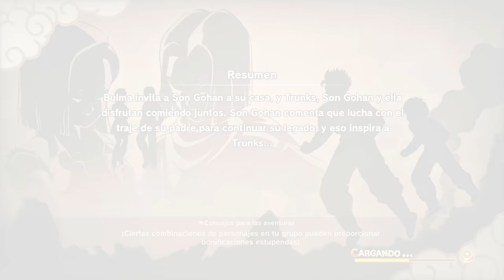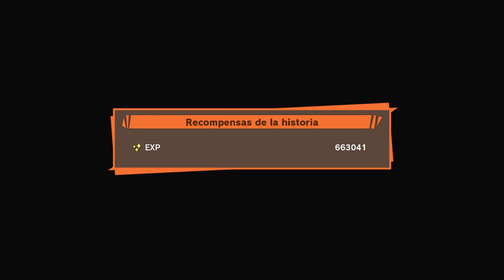DRAGON BALL Z KAKAROT DLC 3 Pt3 | EpsilonGamex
AHORA SE COMO PERDIO GOHAN SU BRAZO...Pero bueno xD seguimos con mas de DBZ kakarto que por cierto ya fue anunciado para Nintendo Switch